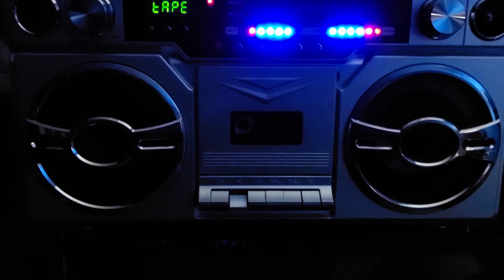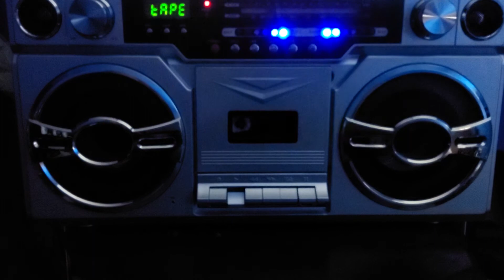Visions by Ricardo B. featuring Brother Lou.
Music composed by Ricardo Barnett and lyrics by Brother Lou